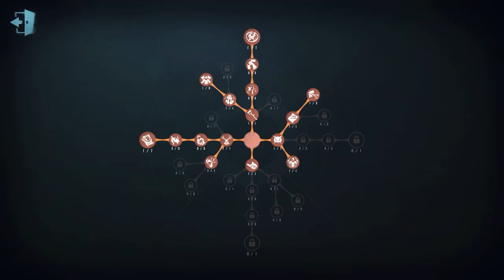#122 Breaking Wheel | Pro Player | The Red Church | Identity V